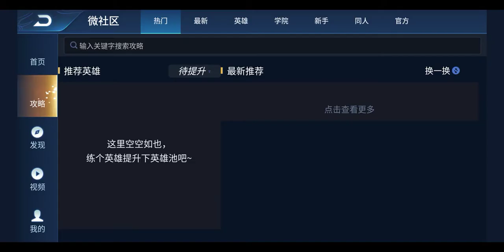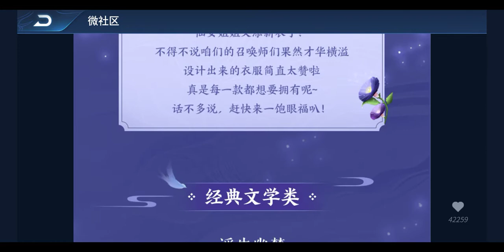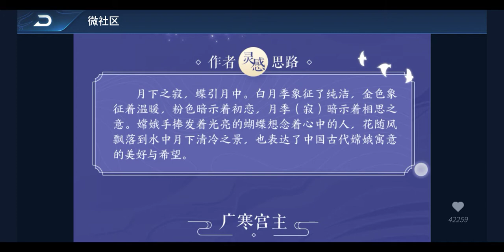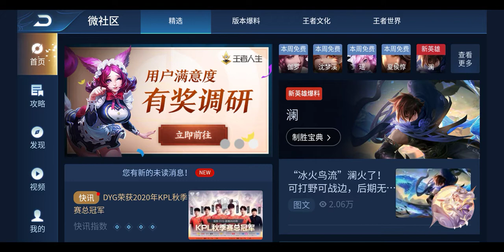［菜菜玩家 爱的狐兔］攻略 商城 皮肤英雄碎片 战令任务礼物 社区领取英雄熟练度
正版才是合法的

看看我家嫦娥美不美